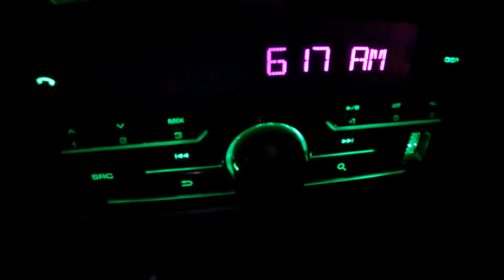Let’s go fishing in Hawaii episode 5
My friend and I try fishing in Ka’ena point again. Did we catch watch and see!! 🤙🏼